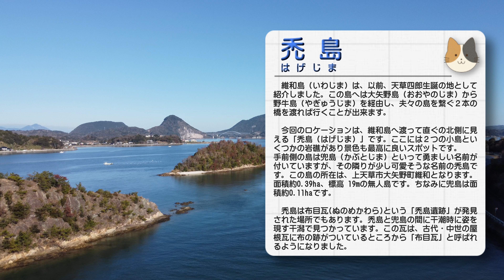【熊本】禿島 編 （ Vol.189 ）／古代・中世の遺跡が発見された島【4K空撮】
すてモン 熊本 Vol.189　「禿島（はげじま）」編 【4K UHD】